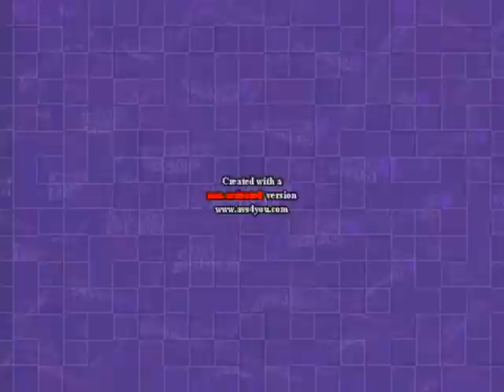Klasky Csupo Effects 2 in Pika Major (FIXED & REUPLOAD)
Fixed because the pitches were off track.
Reupload because someone got terminated.